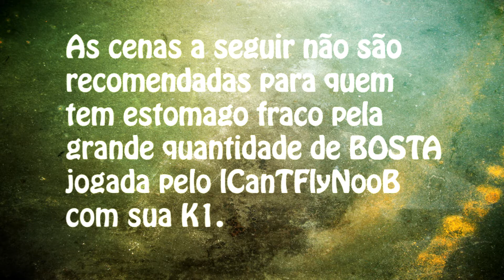Point Blank | Jogando com a galera do RC do HSRJ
Nick dos Players q participaram

TR
lCantFlyNoOb
HaWaiiaN
llxDaRkSxll
Ferorox
KILLER1753
magnosyntec
iTTzlliLoveYouBr

CT

zShineraY
iTzPeDriN
igorstreetball
FlsllxBalloon
qwaqwa
guto484
Oflek
zStyleKniferFnK